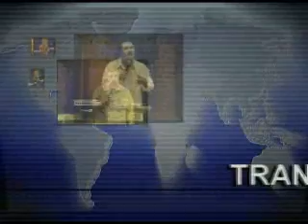Пастор Андрей Шаповалов Проживи свою жизнь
Тема: Проживи свою жизнь. Пастор Андрей Шаповалов Центр Трансформации Transformation Senter Pastor Andrey Shapovalov Церковь Transformation Center, Город Seattle Штат Washington. За последние несколько лет,через проповеди и служение пастора Андрея Шаповалова, по интернету,через радио,ТВ и Служение Encounters,были изменены тысячи судеб и востановленны сотни семей. G12 это система ученичества, любви и заботы друг о друге. У Иисуса было 12 учеников. "И поставил из них двенадцать, чтобы с Ним были и чтобы посылать их на проповедь, и чтобы они имели власть исцелять от болезней и изгонять бесов" (Марка 3:14-15).